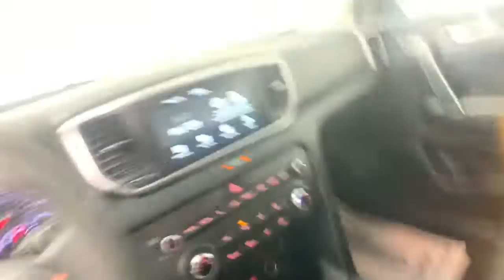2020 Kia Sportage Colonie, Albany, Saratoga Springs, Clifton Park, Schenectady, NY 37014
Steel Gray Used 2020 Kia Sportage available in Colonie, New York at DeNooyer Chevrolet. Servicing the Albany, Saratoga Springs, Clifton Park, Schenectady, NY area.

DeNooyer Chevrolet
127 Wolf Road

Steel Gray 2020 Kia Sportage LX FWD 6-Speed Automatic Electronic with Overdrive 2.4L I4 DGI DOHC 16V ***CLEAN CARFAX***, ***ONE OWNER TRADE***.brbr23/30 City/Highway MPG